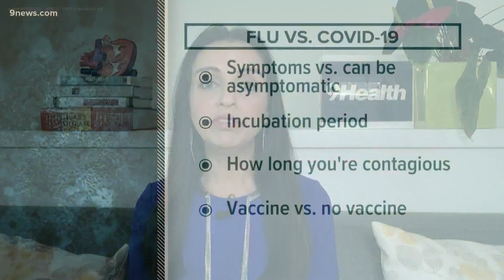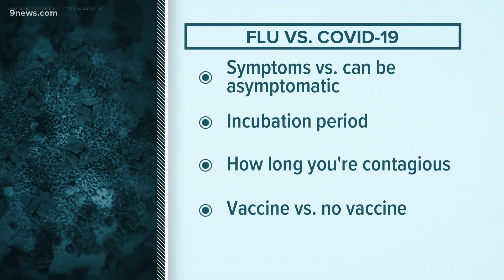9Health Expert talks about the differences between seasonal flu vs. COVID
9Health expert Dr. Payal Kohli said the flu and COVID are both respiratory viruses and spread the same way, but many differences in how the viruses are spread.

9NEWS (KUSA) is located in Denver, Colorado.